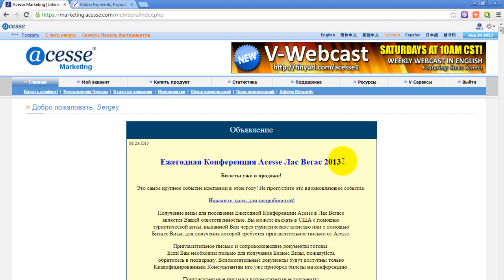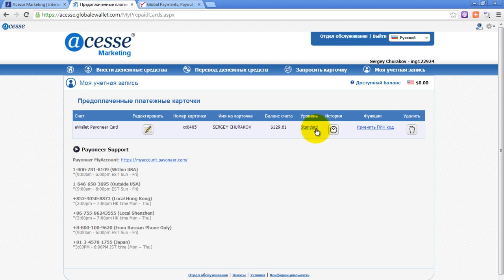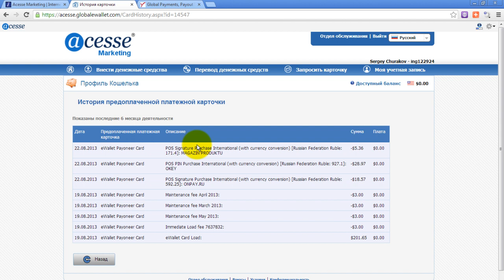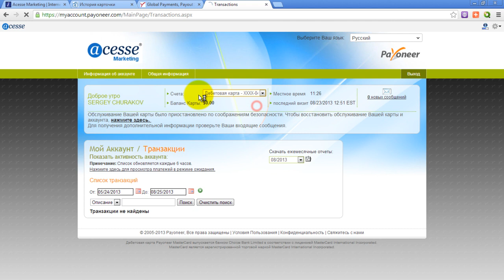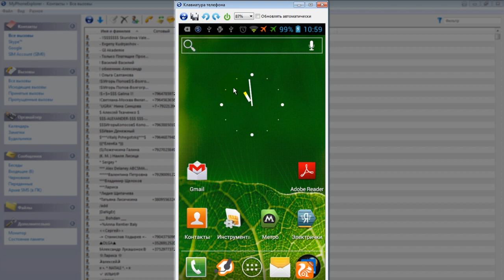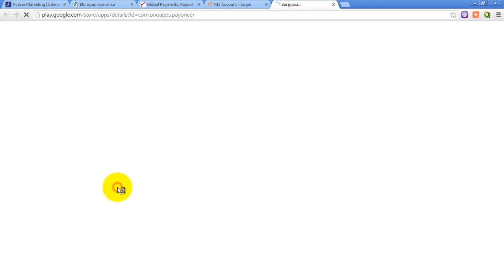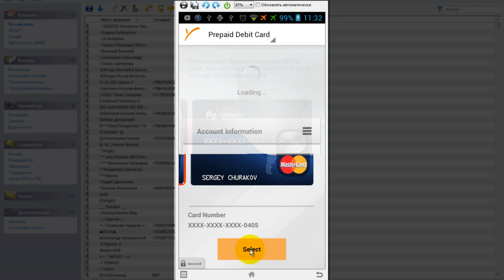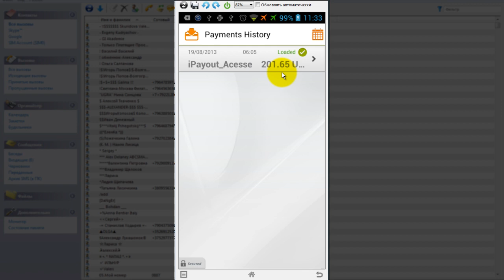3 способа как проверить баланс карты Payoneer и историю транзакций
Я в этой компании с 1 марта 2011 года.

За более подробной информацией обращайтесь любым способом:

skype: churakov_sergey
Сергей Чураков